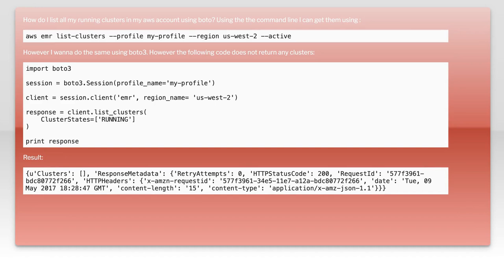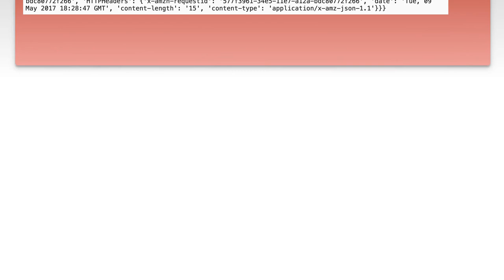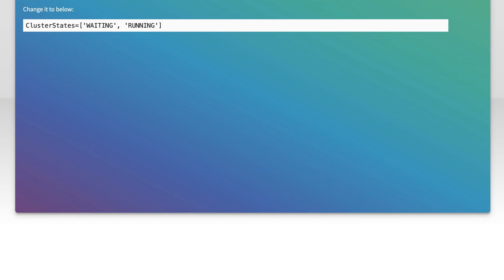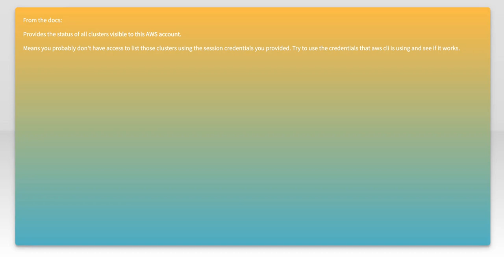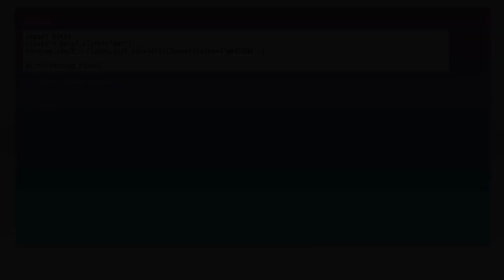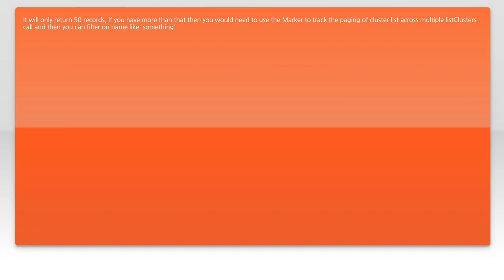How do I list all running EMR clusters using Boto?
python: How do I list all running EMR clusters using Boto?

Related to: python, amazon-web-services, boto3